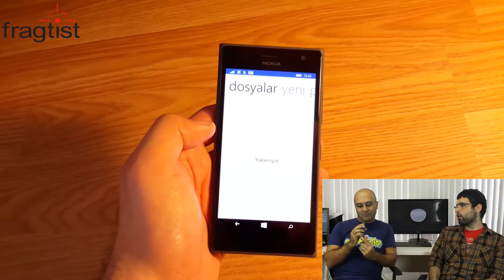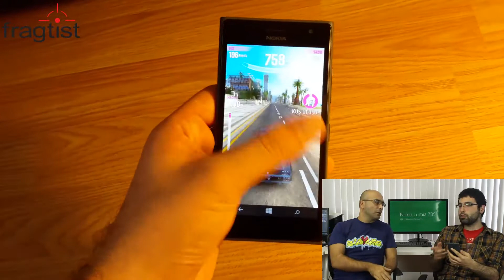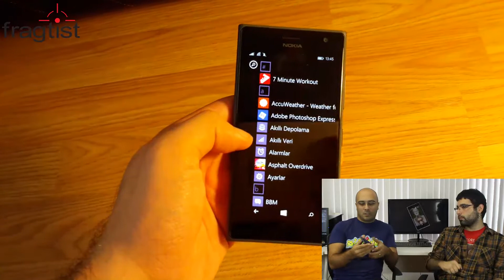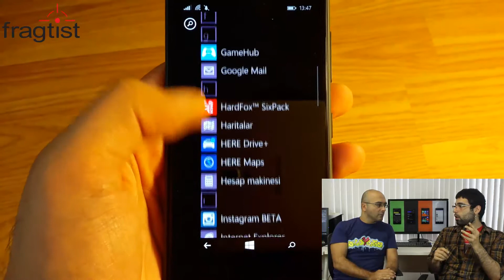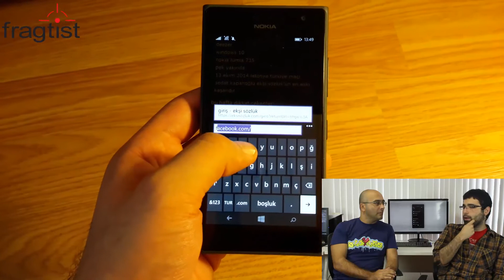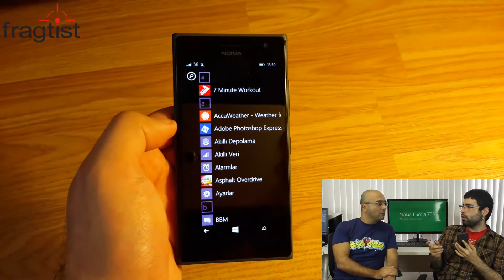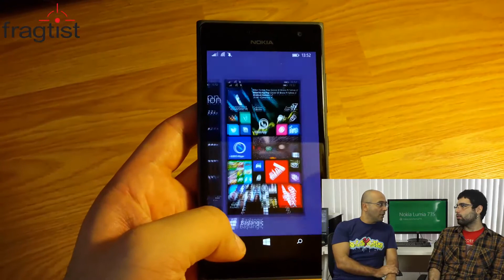Nokia Lumia 735 İncelemesi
Nokia’nın bu ay sonunda 999TL’ye piyasaya çıkaracağı yeni Selfie ve Skype telefonu Lumia 735, elimize geçti.  Peki telefon genel olarak nasıl? Vadettiklerini yerine getirebiliyor mu? İşte cevap